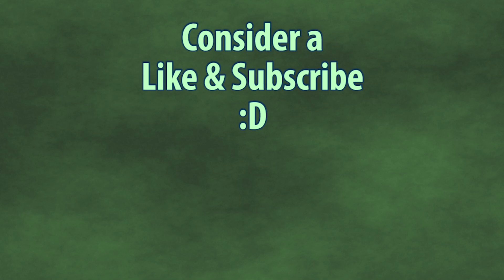[Ep2] Tales from Rotten, Moonless Nights - White Swan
We seem to be stuck in a PT-esque time-loop.